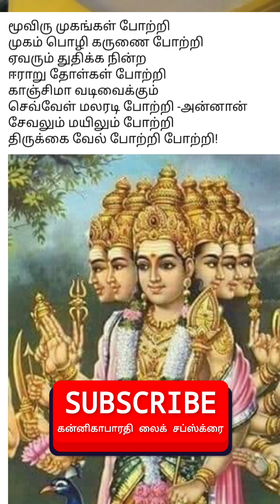kandha puranam||10 திருமணக்காட்சி||கந்த புராணம்||உமையவள் கையை பரமன் கையில் வைத்து என் புதல்வியாகிய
பச்சையப்பர் சிவாச்சாரியார்கந்த புராணம் #10 திருமண காட்சிஆதியும் அந்தமும் இல்லாத அரும்பெரும் தலைவன் அடிகளில் விழுந்து வணங்கினால் அரியாசனத்தில் தன் பக்கத்தில் அமருமாறு உமையை பணித்தார் ஈசன் இந்திரன் முதலிய யாவரும் துதிக்க உமையவள் இறைவன் மருந்தே அமர்ந்தான்கன்னிகாபாரதி kannigabharathi கந்தர் கலி வெண்பா# குமரகுருபரர் அருளியது